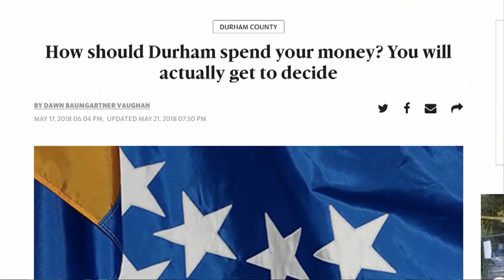2019 State of the City Address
On February 18, Mayor Steve Schewel gave his State of the City Address as part of the Council meeting.